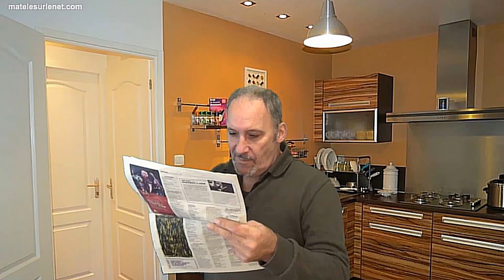Quand t'as fais les mauvais choix, faut assumer !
"Les mauvais choix " Afin de défendre les propos de Julie Graziani, chroniqueuse à LCI, copine de Marion Maréchal et surtout incomprise de la majorité des citoyens de ce pays.